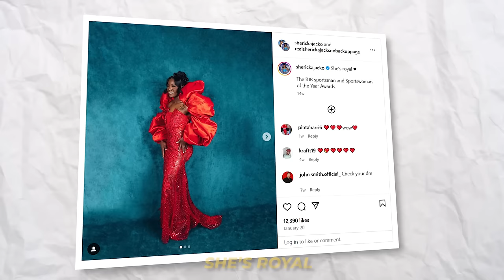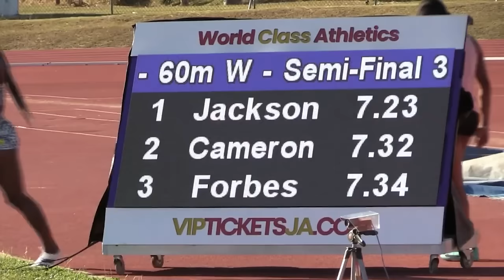Shericka Jackson Has HUGE PROBLEM For Competing In Olympics In Paris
Shericka Jackson Has MAJOR PROBLEM For Competing In Olympics in Paris

Now, that’s surprising. Most - if not all - of the athletes have been gearing up for the Paris Olympics as early as last year. To know that Paris is not a definite goal at this time for Shericka Jackson means a lot. But, she IS Shericka Jackson - so what do we know, right?

Well, what we ACTUALLY know is that we are yet to see the Jamaican trackandfield star compete this season. While Sherickajackson was originally set to open her season in Jamaica in mid-January, she ended up not competing there. For context, she was supposed to line up at the JAAA/Puma Fuller/Anderson Development indoor Meet at GC Foster College in Spanish Town. Headlining a women’s 60m field that also included her training teammates from the MVP, two-time World U20 100m champion in Tina Clayton, and her twin sister Tia.

The meet was supposed to mark the start of Jackson’s buildup towards this year’s Summer Olympics. However, as earlier mentioned, she had to delay her season debut until the women’s 60 meters at the Grace Jackson/Queen’s Development meet at the National Stadium.